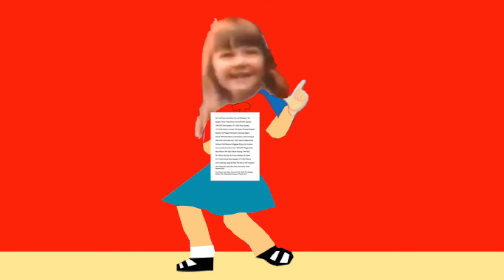Noel Hazel And Gabby Farewell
Greg Murray And Jeff Farewell 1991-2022 The Escubio Family
Noel Hazel And Gabby Farewell 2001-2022 Goodbye